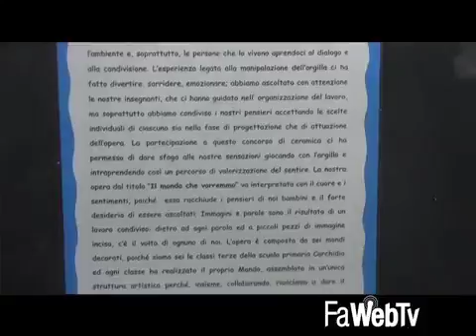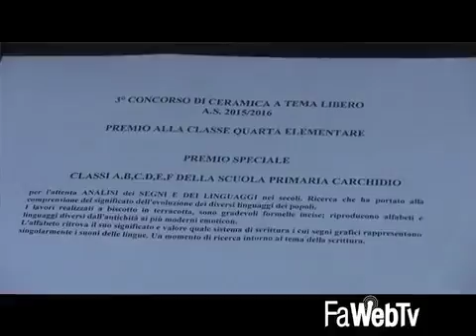Piccoli ceramisti crescono nelle scuole medie ed elementari: la mostra in Comune